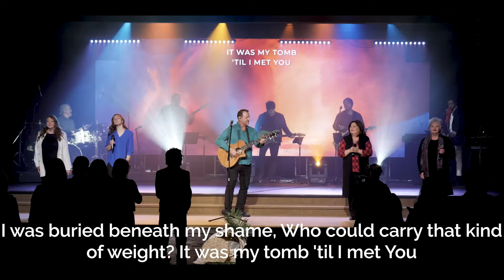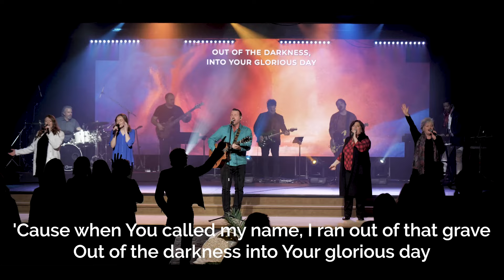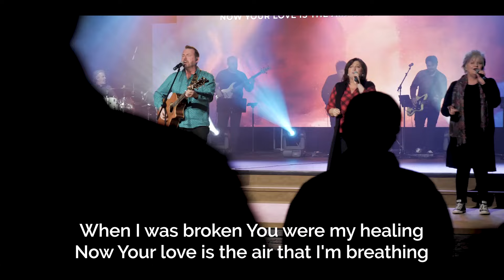Worship Wednesday: Glorious Day (Easter 2024)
It's Worship Wednesday! Join us in worship today!